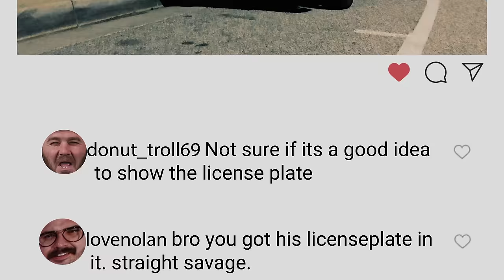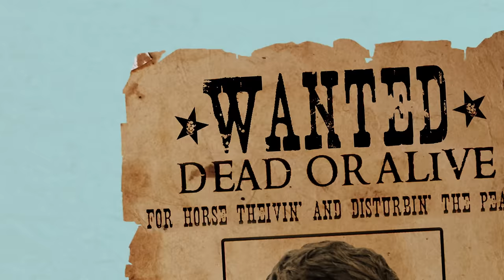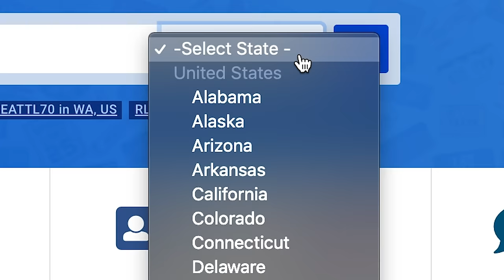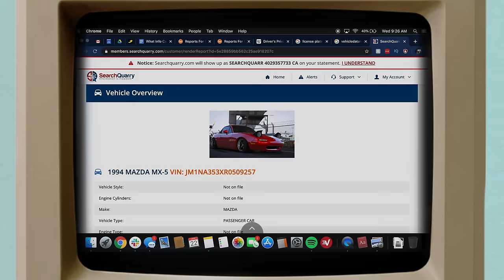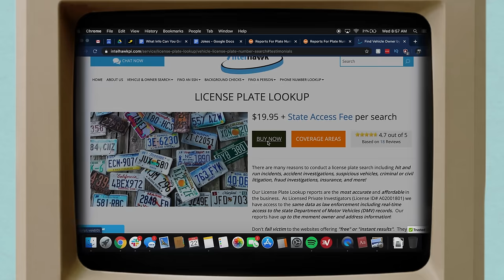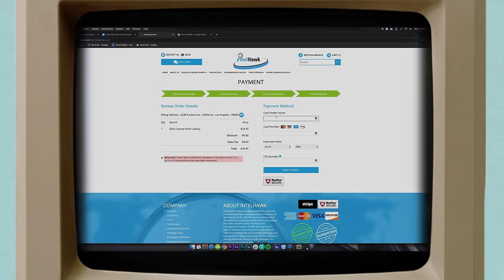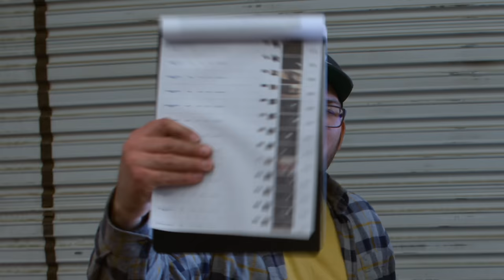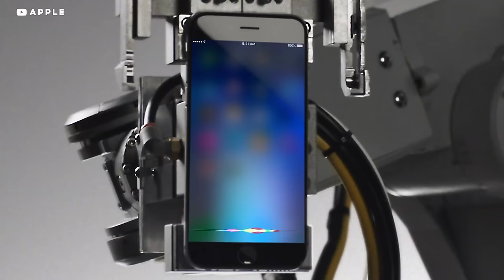How EASY It Is To Steal Your Info from a License Plate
Grab a Donut Tee!

We’ve all seen the pictures on social media of people either flexing or selling their cars and they all have one thing in common… people covering their license plates. We started wondering why exactly people cover their license plates and if there is any real danger to showing the internet your plates. Well, we were pretty shocked to find out exactly what it means to expose your car’s license plate to the internet.

We have a new channel!

WheelHouse answers all the questions about the automotive and motorcycle world you never thought to ask. Nolan Sykes looks at the history, sociology and psychology behind the cars and bikes you love, and the features you might overlook.